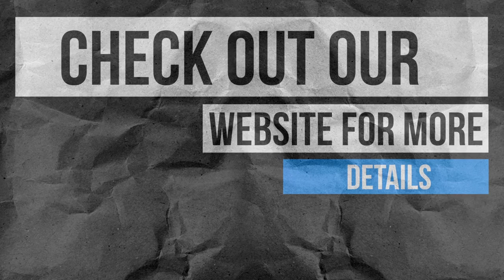GKess Films College Recruiting Highlight Videos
Let us produce an effective, high quality college recruiting video for you today! We can create this video from tournament DVD clips, footage shot by parents or other videographers or let us film the games for you!

College coaches will take notice as we display your skills by highlighting you in each play. We also make it easy for coaches to view your video as we provide "one-click" access to your video. And, we present this video in a unique Athlete Video Portfolio (AVP) that can grow with your needs to display your highlight video, full game videos, Skills Drill video and an Accomplishment video if you prefer.